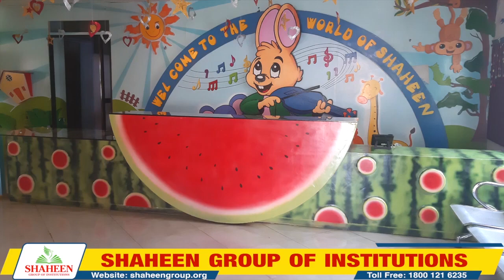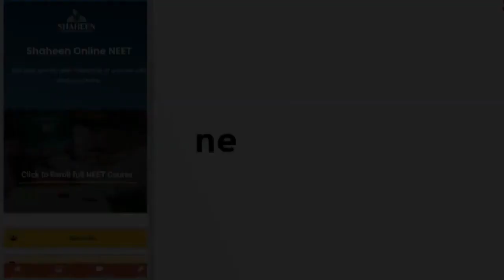Admissions are open Shaheen Bidar NEET Coaching UPSC IIT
Admissions are open Shaheen College Bidar NEET Coaching